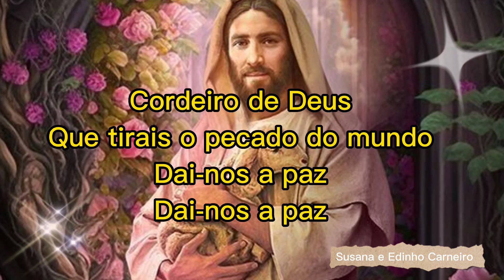Cordeiro de Deus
Que tirais o pecado do mundo

Dai-nos a paz
Dai-nos a paz